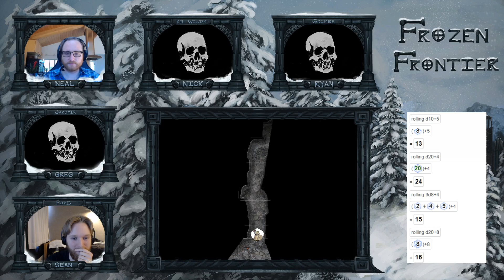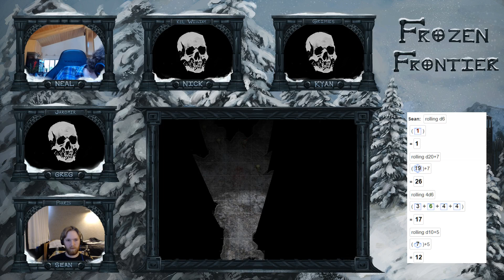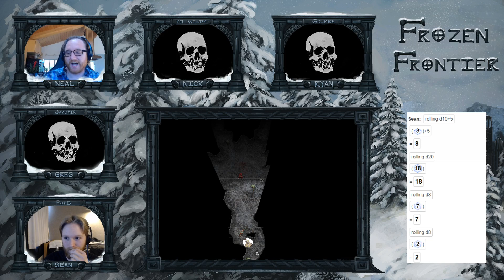Frozen Frontier Prequel: Half an Elven Story - Part 2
GM: Neal 'Koibu' Erickson
Players: Sean
Producers: Connar Krob